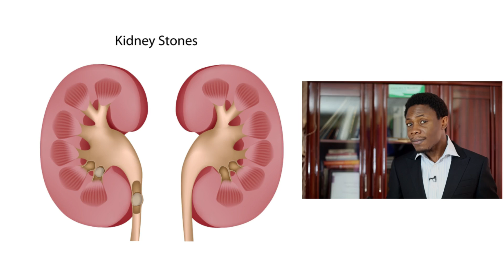Can Vitamin C Harm You? - Health 101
Is there something like too much of Vitamin C? What harm can it do? Health 101 answers